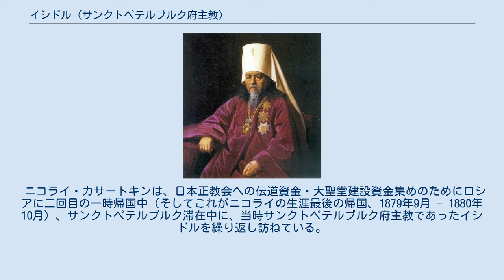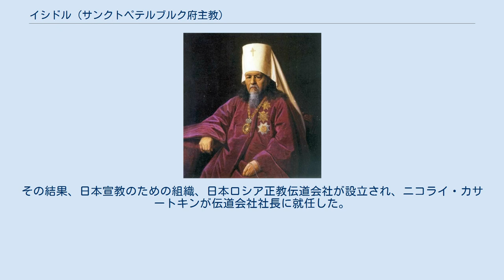イシドル (サンクトペテルブルク府主教)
サンクトペテルブルク府主教イシドル（ロシア語: Исидор、1799年10月1日（10月12日） - 1892年9月7日（9月19日）、いずれもユリウス暦、括弧内はグレゴリオ暦換算）は、聖務会院時代のロシア正教会において、1860年から1892年にかけて、ノヴゴロドおよびサンクトペテルブルクおよびフィンランドの府主教（ロシア語: Митрополит Новгородский и Санкт-Петербургский и Финляндский）として聖務会院の首席にあった府主教。
俗名はイアコフ・セルゲーエヴィチ・ニコリスキイ（ロシア語: Иаков Сергеевич Никольский）。
 ニコライ・カサートキンは、日本正教会への伝道資金・大聖堂建設資金集めのためにロシアに二回目の一時帰国中（そしてこれがニコライの生涯最後の帰国、1879年9月 - 1880年10月）、サンクトペテルブルク滞在中に、当時サンクトペテルブルク府主教であったイシドルを繰り返し訪ねている。
その際、生活上の指導、聖堂建設についての助言、および日本正教会の伝道に必要な資金面の支援など、各種支援を受けた。
その結果、日本宣教のための組織、日本ロシア正教伝道会社が設立され、ニコライ・カサートキンが伝道会社社長に就任した。